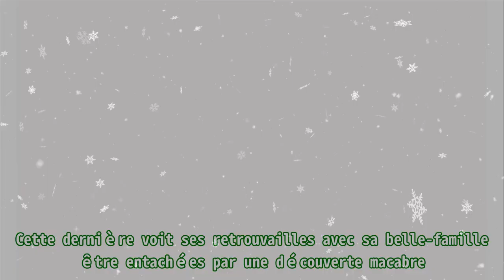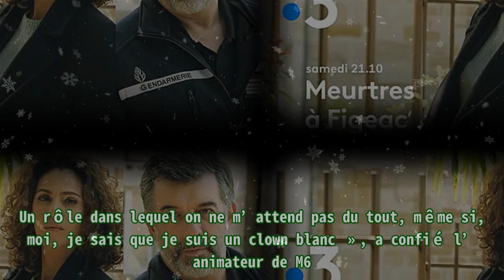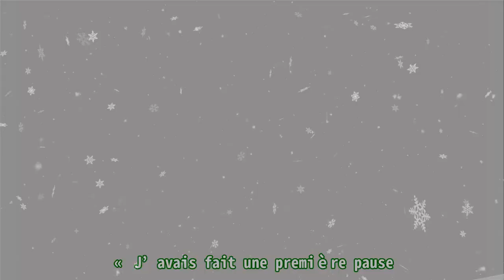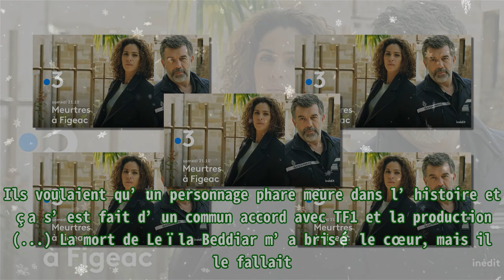Samira Lachhab (Meurtres à Figeac / Demain nous appartient) : « La mort de Leïla Beddiar m’a brisé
Samira Lachhab (Meurtres à Figeac / Demain nous appartient) : « La mort de Leïla Beddiar m’a brisé |Invicta Men's Pro Diver Stainless Steel Quartz Watch . Please help me with an order to maintain the system, thanks a lot.| Stéphane Plaza, que le public peut retrouver dans Maison à vendre, Recherche appartement ou maison et Chasseurs d’appart sur M6, s’invite sur France 3 ce samedi 18 juin 2022. Dès 21h10, il y partage l’affiche de Meurtres à Figeac avec Samira Lachhab, ex-héroïne de Demain nous appartient sur TF1. L’histoire est centrée sur Manon (Samira Lachhab). Cette dernière voit ses retrouvailles avec sa belle-famille être entachées par une découverte macabre. Le corps momifié d’un riche propriétaire terrienne est découvert au musée Champollion. Manon établit un lien avec la disparition de son mari, survenue un an plus tôt. Elle décide de mener l’enquête avec Olivier (Stéphane Plaza), son beau-frère gendarme… Dans un entretien accordé à Télé 7 Jours, Stéphane Plaza en a dit plus sur son personnage dans Meurtres à Figeac. « Olivier est un type obsessionnel, sombre, taiseux, tourmenté, dont la vie s’est arrêtée depuis que son frère est mort. Un rôle dans lequel on ne m’attend pas du tout, même si, moi, je sais que je suis un clown blanc », a confié l’animateur de M6. Afin de se consacrer pleinement à Meurtres à Figeac, Stéphane Plaza a demandé à M6 de ne pas le contacter durant un mois. « Je me suis mis dans une bulle afin d’entrer dans la peau du personnage. Auparavant, je m’étais renseigné sur le milieu de la police et de la gendarmerie, notamment au commissariat du 11e arrondissement de Paris… », a-t-il précisé. Samira Lachhab est, quant à elle, connue pour avoir incarné Leïla Beddiar dans Demain nous appartient. Son personnage y a connu un destin tragique à l’automne 2021. La comédienne s’est confiée à Toutelatele sur les raisons de son départ du feuilleton de TF1. « J’ai joué Leïla Beddiar avec amour, accompagnée d’une famille et équipe merveilleuse. Les scénaristes ont beaucoup écrit pour elle. J’avais envie d’autre chose... », a-t-elle expliqué. « J’avais fait une première pause. Ils voulaient qu’un personnage phare meure dans l’histoire et ça s’est fait d’un commun accord avec TF1 et la production (...) La mort de Leïla Beddiar m’a brisé le cœur, mais il le fallait. C’était bien qu’elle meure dans l’histoire. J’ai trouvé très touchante la fin de cette aventure », a conclu la comédienne, à retrouver dans Meurtres à Figeac ce samedi 18 juin à 21h10 sur France 3.